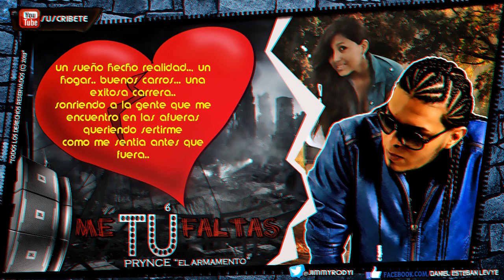Prynce "El Armamento" - "Me Faltas Tù" |LETRA| (Prod. by Smoke-Rifokila & Well) DALE ME GUSTA✔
┣▇▇▇═─ Inyectando Musicalismo.
█ ■ Agregar mi página de Facebook: ▒▒▒▒▒▒▒▒█

Jimmy Rody Videos: Románticos - Reggaeton - Estreno ©

PRYNCE EL ARMAMENTO - ME FALTAS TU (LETRA BY DANIEL ESTEBAN LEVYE)